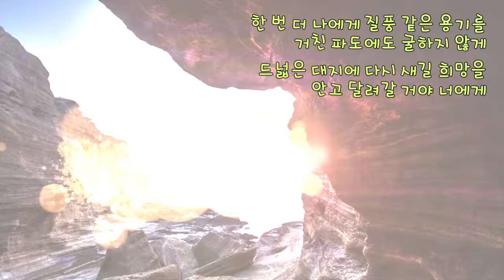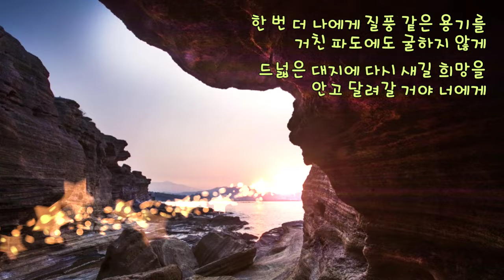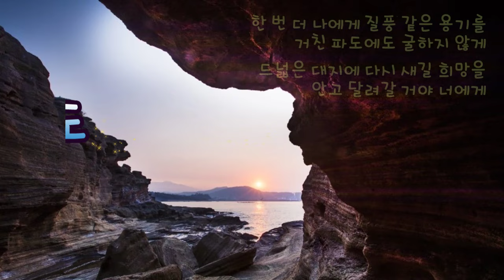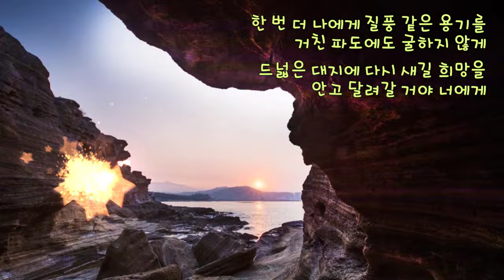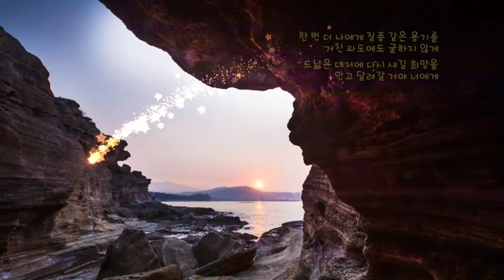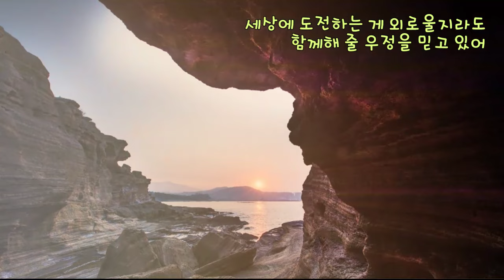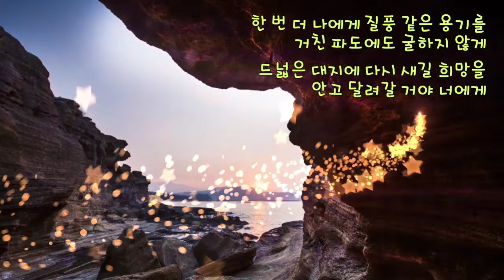유정석 - 질풍가도 1시간듣기 [가사] 쾌걸 근육맨 2세 ost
사진제공 : 작가 임성복